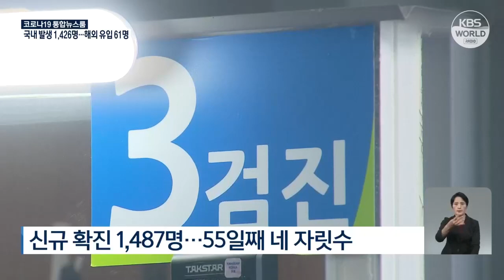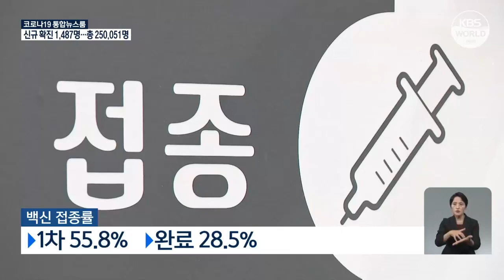В РК 55 дней подряд более тысячи новых случаев COVID-19 | KBS NEWS 210830